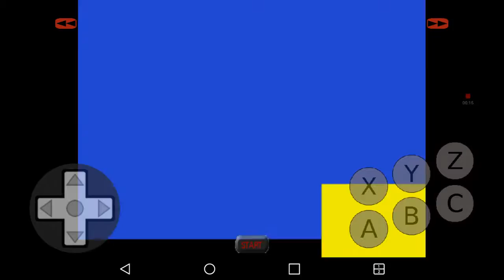Lose Tails or else Speedrun Oil ocean WR